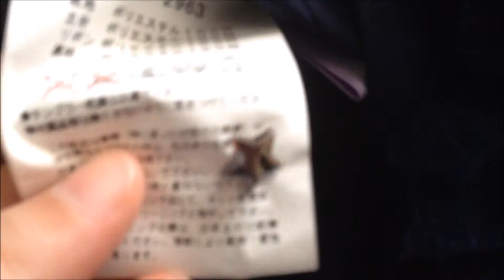Unboxing: Dreamy Planetarium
So I want to let you know, this might be the last video for a month or two. I'm having some problems with my computer, and although my mom is letting me borrow hers, I'm not going to be able to really post anything on Youtube. But I'm hoping I can get something uploaded for Christmas baking.

But as far as this video goes: I got Angelic Pretty's Dreamy Planetarium! As you can see I'm VERY excited about it!